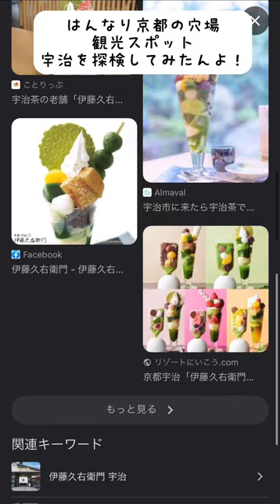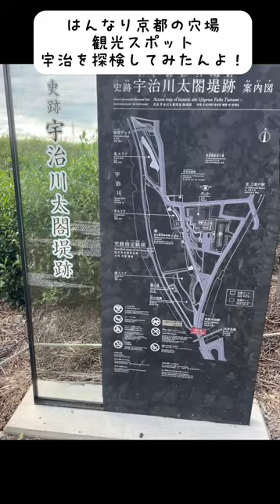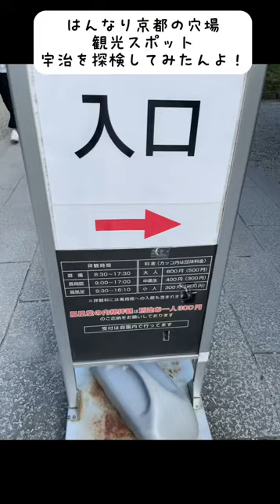【京都宇治】はんなり京都の穴場観光スポット宇治を探検してみたんよ！宇治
はんなり京都の穴場観光スポット
宇治を探検してみたんよ！